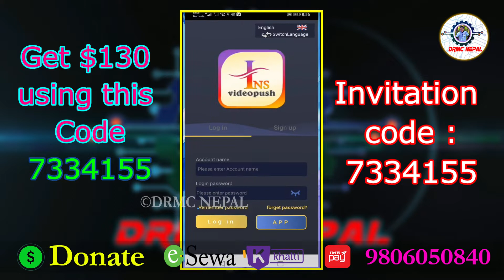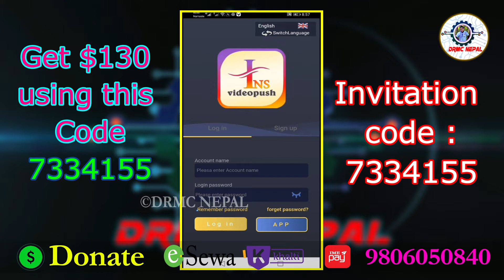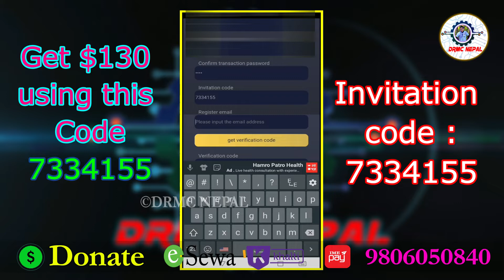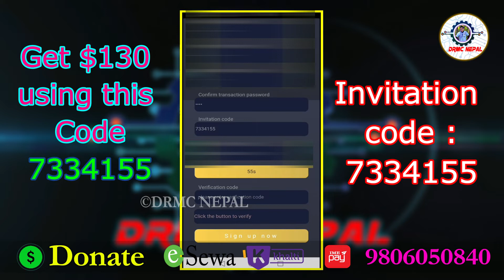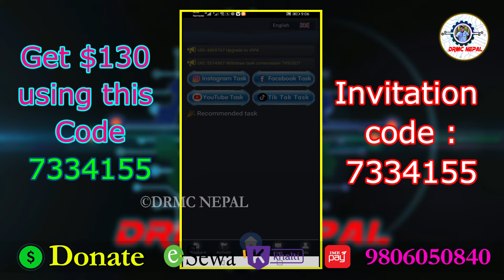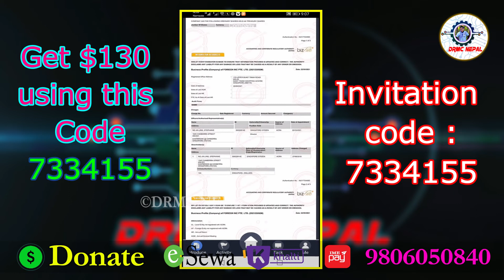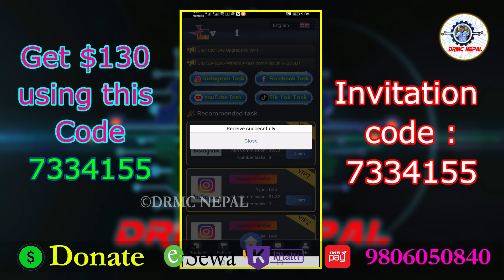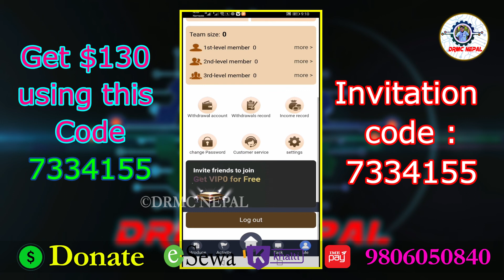Insvideopush Real or Fake Earn Online Money From Insvideopush | how to create account insvideopush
Thank You. DRMC NEPAL